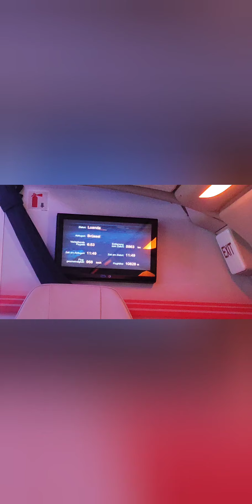hanse luzolo a Kinshasa